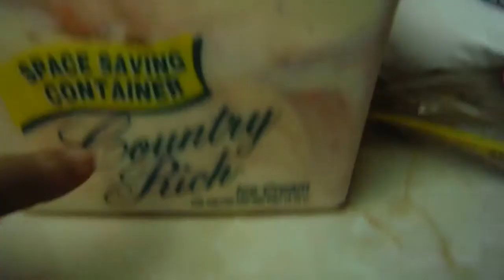Lazy Logic!!(11-17-14) Day 201